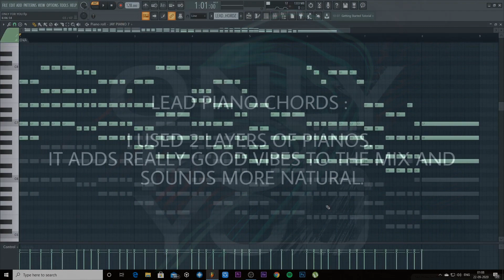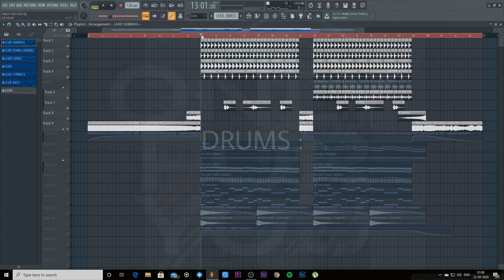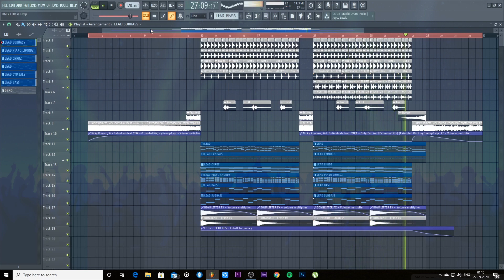[FREE FLP] Nicky Romero & Sick Individuals - Only For You [Jay Koli Remake] | PROGRESSIVE HOUSE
Hello Broducers,
Today I'm gonna show you, How I made "Only For You".
Everything in this video is made by me.
Also, This remake is for learning purpose only.

📂 Download the Nicky Romero & Sick Individuals - Only For You FLP for free

Music Production Tutorials :

➡️ If you have any suggestions for future videos please put them in the comments below and I will try to give my best!

And make sure to turn notifications ON So you don’t miss any of my updates!

🎥 Video Edited By Jay Koli.